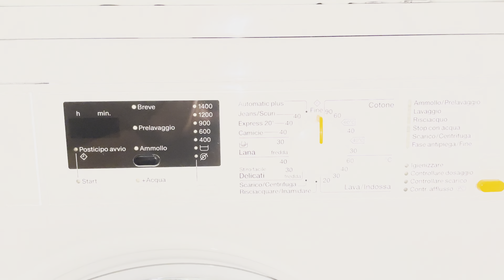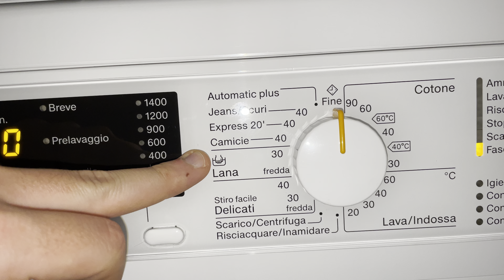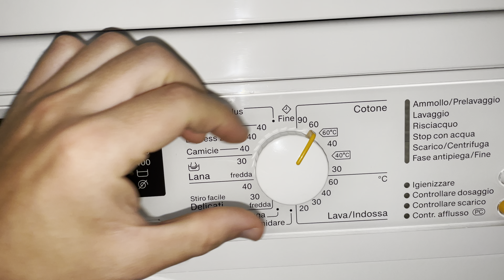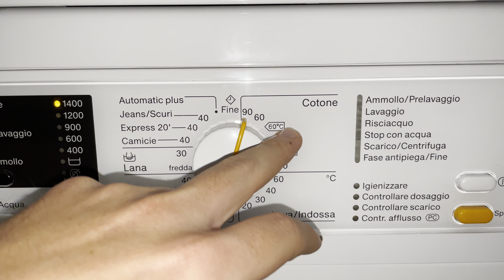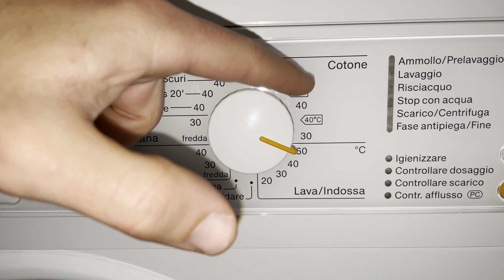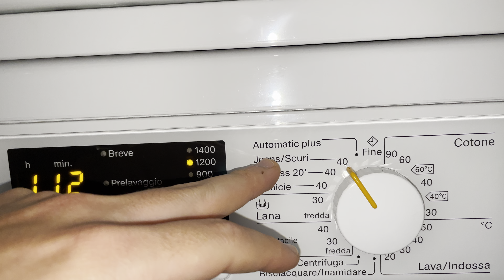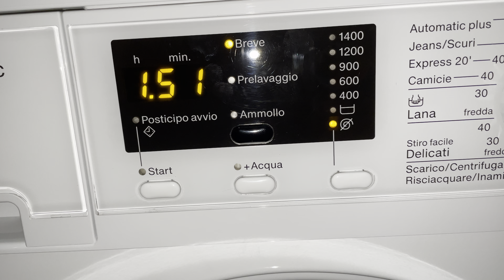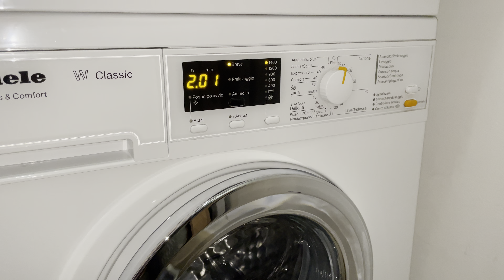Sei alle prime armi con la lavatrice?Quali sono i suoi programmi? Quali usare per i diversi tessuti?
Siete alle prime armi con la lavatrice??
Questo video farà al caso vostro!
Vi spiego come sono suddivisi i vari programmi, quali capi lavare e le varie differenze!